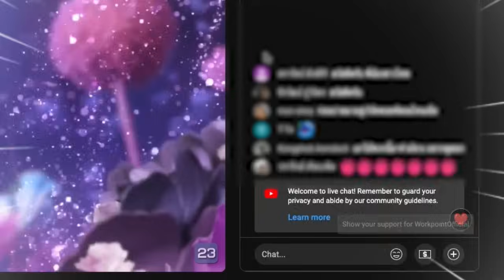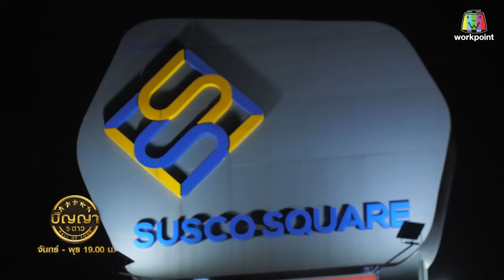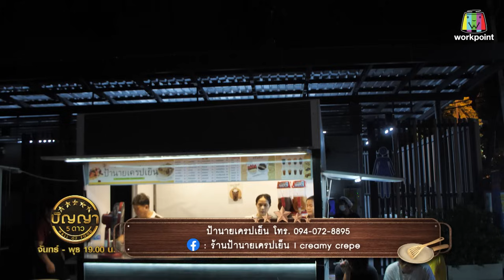ปัญญา 5 ดาว | EP.108 | ร้านป้านายเครปเย็น เครปเย็นชื่อดัง ที่เปิดเเล้วมากว่า 20 ปี | 18 ก.ย.67